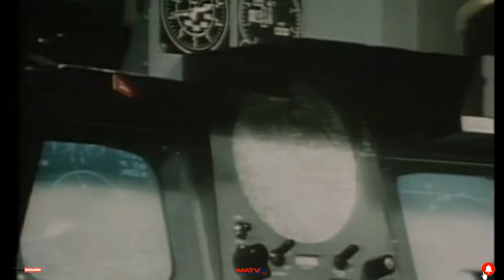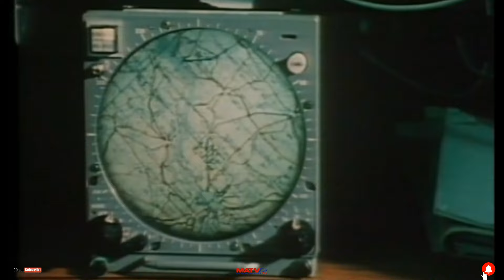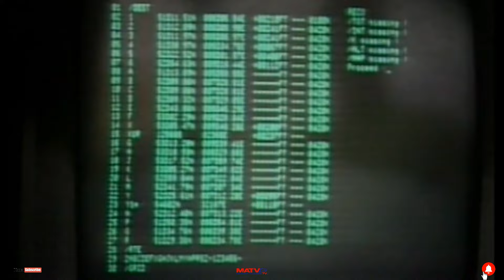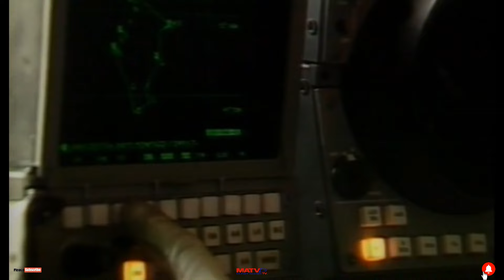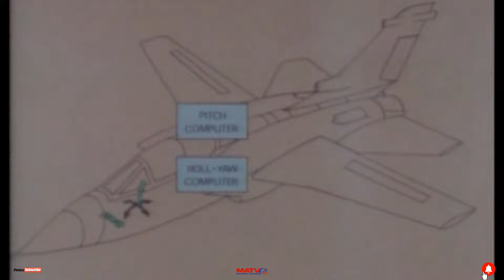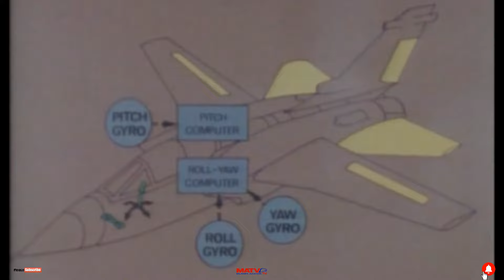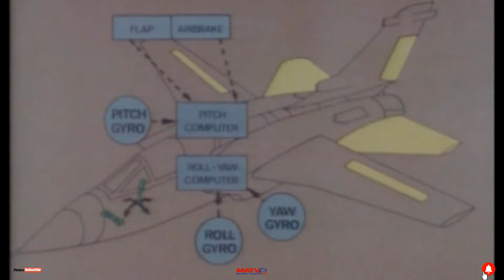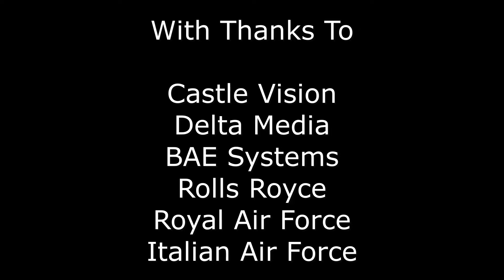Panavia Tornado; Swing-Winged Warrior | Classic Documentary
If you would like to make a donation to help keep the channel running, please use this code

The Panavia Tornado is a family of twin-engine, variable-sweep wing multirole combat aircraft, which was jointly developed and manufactured by Italy, the United Kingdom, and West Germany. There are three primary Tornado variants: the Tornado IDS (interdictor/strike) fighter-bomber, the suppression of enemy air defences Tornado ECR (electronic combat/reconnaissance) and the Tornado ADV (air defence variant) interceptor aircraft.
The Tornado was developed and built by Panavia Aircraft GmbH, a tri-national consortium consisting of British Aerospace (previously British Aircraft Corporation), MBB of West Germany, and Aeritalia of Italy. It first flew on 14 August 1974 and was introduced into service in 1979–1980. Due to its multirole design, it was able to replace several different fleets of aircraft in the adopting air forces. The Royal Saudi Air Force (RSAF) became the only export operator of the Tornado in addition to the three original partner nations. A tri-nation training and evaluation unit operating from RAF Cottesmore, the Tri-National Tornado Training Establishment, maintained a level of international co-operation beyond the production stage.
The Tornado was operated by the Royal Air Force (RAF), Italian Air Force, and RSAF during the Gulf War of 1991, in which the Tornado conducted many low-altitude penetrating strike missions. The Tornados of various services were also used in conflicts in the former Yugoslavia during the Bosnian War and Kosovo War, the Iraq War, Libya during the Libyan civil war, as well as smaller roles in Afghanistan, Yemen, and Syria. Including all variants, 992 Tornado aircraft were built.
Since Operation Ellamy, the RAF Tornado Force has drawn down towards the type’s planned out of service date (OSD), now set for March 2019.  The 2010 Strategic Defence and Security Review called for a reduction in frontline GR4 squadrons to two, but the need to maintain a constant deployment for Operation Shader saw a squadron re-formed and 12(B) Sqn was thus only very briefly disbanded, returning as a third unit.
The GR.Mk 4 has been subject to a constant series of minor upgrades, gradually enhancing its capability so that today’s Tornado is very far removed from the jet conceived to meet a multinational requirement during the 1960s.

The last two RAF Tornado squadrons, No. IX(B) and 31 Squadron, stood down in a ceremony at RAF Marham on March 14, 2019. The event included a parade by members of both units and a fly-by from a single Tornado GR4, which concluded the last official flight by the type in British service.